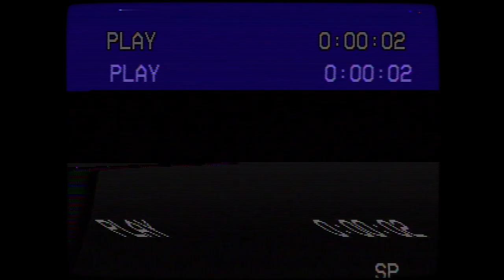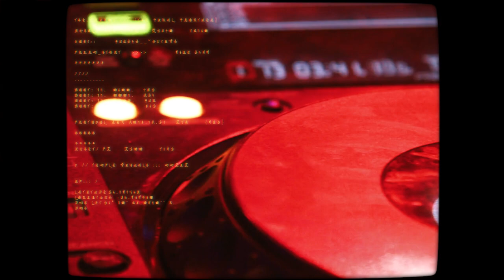beaty mcbeatface ft. Patrick Crow - bedtime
That sunshiney garage banger you didn't know you needed.

All production and composition by beaty mcbeatface.
Vocals by Patrick Crow.
Video by Shirt & Tie Productions.

From the forthcoming album "becoming," becoming (ha) available soon.